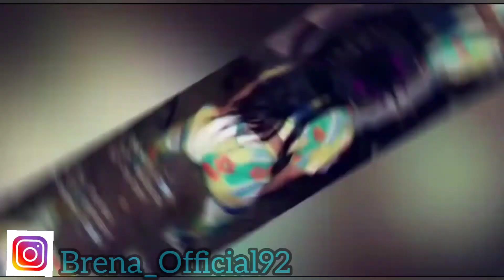How i lost my V-card👅💦| Story time|Detailed | BRENA OFFICIAL